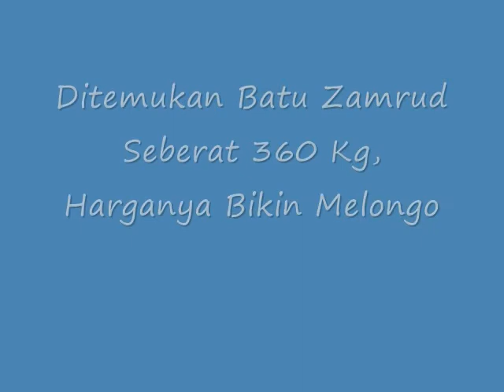Ditemukan Batu Zamrud Seberat 360 Kg, Harganya Bikin Melongo !!